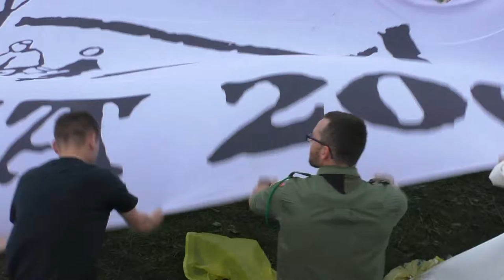Światowe Dni Młodzieży 2016 Kraków - Spotkanie z młodzieżą na krakowskich Błoniach. część 4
Światowe Dni Młodzieży 2016 Kraków
Spotkanie z młodzieżą na krakowskich Błoniach.
część 4